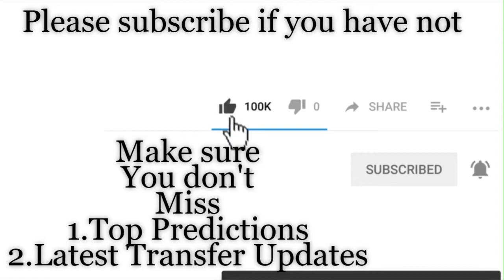Jeunesse Esch vs Tobol Kostanay | Champions league first qualifying round | Prediction